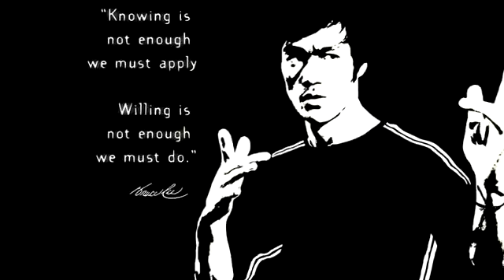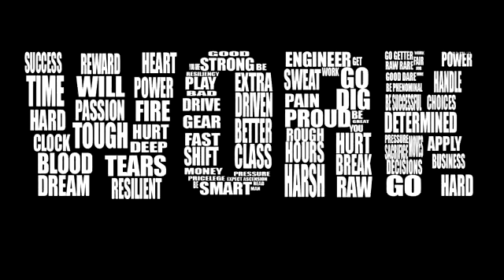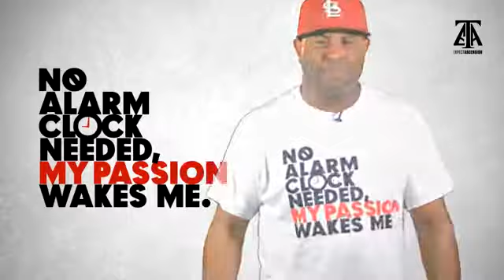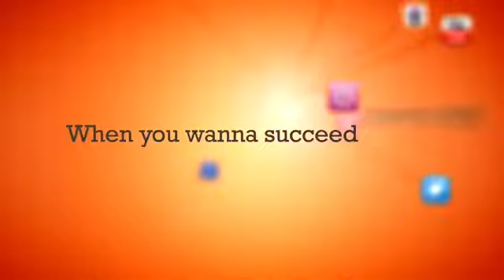TGIM S7 E2 SHUT UP!